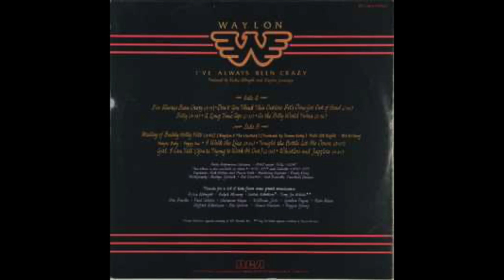Waylon Jennings "I Walk The Line"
Waylon Jennings "I Walk The Line" from the 1978 album
"I've Always Been Crazy"
Song written by - Johnny Cash